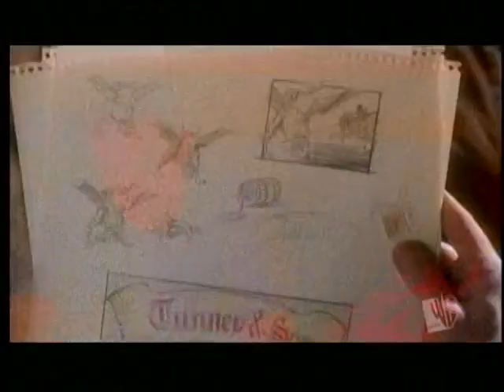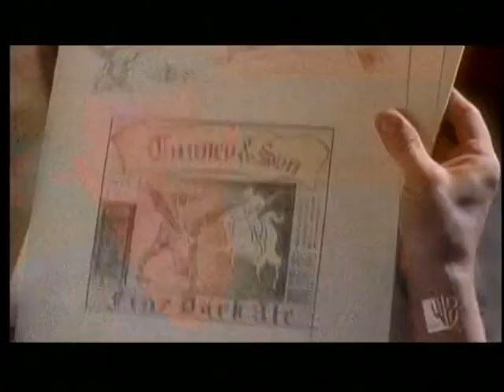James Marsters in The Mountain (2004)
Clip of James Marsters as Ted Tunney in The Mountain #1.8 "A Piece of the Rock"